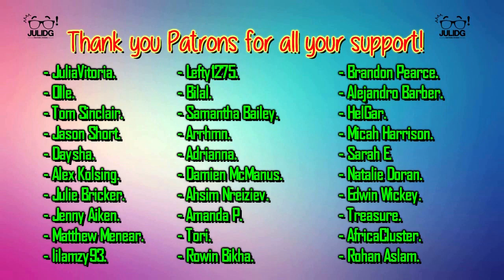Marvel's Agents of SHIELD 3x09 REACTION & REVIEW "Closure" S03E09 | JuliDG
Another AMAZING episode! How does AoS manages to get better and better every single episode? INCREDIBLE!

Special Thank you to my Patrons:

- JuliaVitoria.
- Tom Sinclair.
- Daysha.
- Zakiya Davis.
- Jullie Bricker.
- Carmen Thong.
- Brian Jones.
- Sabrina Christensen.
- Lilamzy93.
- Lefty1275.
- Bilal.
- Samantha Bailey.
- Arrhmn.
- Adrianna.
- Damien McManus.
- Ken Regis.
- Ahsim Nreiziev.
- Amanda P.
- Tori.
- Rowin Bikha.
- Alejandro Barber.
- Matthew Nault.
- Jason Short.
- Saniel French.
- HelGar.
- Bejo.
- Micah Harrison.
- Sarah E.
- Fem.
- James K.
- Matthew Menear.
- Natalie Doran.
- Edwin Wickey.
- BonnieVlynn.
- Rohan Aslam.
- Jenny Aiken.